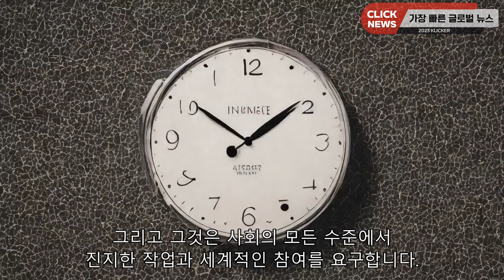최후의 날 시계는 우리가 얼마나 완전한 전멸에 가까운지를 보여줍니다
최후의 날 시계는 76년 동안 똑딱거리고 있습니다. 하지만 그것은 평범한 시계가 아닙니다. 그것은 인류가 세계를 파괴하는 것에 얼마나 가까운지 측정하려고 시도합니다. 1947년에 이 시계를 만든 원자력 과학자 회보에 따르면, 화요일에 이 시계는 자정까지 90초로 설정되었는데, 이것은 지금까지 가장 가까운 시간이었습니다. 자정은 우리가 지구를 인류가 살 수 없게 만든 순간을 나타냅니다. 2020년부터 2022년까지, 시계는 자정까지 100초로 설정되었습니다. Bulletin에 따르면 이 시계는 실존적 위협을 명확하게 측정하기 위해 설계된 것이 아니라 기후 변화와 같은 어려운 과학적 주제에 대한 대화를 촉발하기 위해 설계되었습니다. 올해 시계를 10초 앞당기기로 한 결정은 러시아의 우크라이나 침공과 핵 확산 위험 증가에 크게 기인한다고 Bulletin은 보도 자료에서 말했습니다. 기후 위기로 인한 지속적인 위협과 코로나19와 같은 생물학적 위협과 관련된 위험을 줄이는 데 필요한 규범과 제도의 붕괴도 한몫했습니다. "우리는 전례 없는 위험의 시대에 살고 있으며, 최후의 심판 시간은 그러한 현실을 반영합니다,"라고 Bulletin의 회장이자 CEO인 Rachel Bronson은 발표에서 말했습니다. "우리 전문가들이 가볍게 여기지 않는 결정입니다. 미국 정부, 나토 동맹국, 우크라이나는 대화를 위한 다양한 채널을 가지고 있습니다. 우리는 지도자들이 시계를 되돌릴 수 있는 모든 능력을 다해 그들 모두를 탐색할 것을 촉구합니다." The Bulletin of the Atomic Scientists는 2차 세계대전 동안 원자폭탄 개발의 암호명인 Manhattan Project에 참여한 원자 과학자 그룹에 의해 설립되었습니다. 원래, 그 기구는 핵 위협을 측정하기 위해 고안되었지만, 2007년에 Bulletin은 그것의 계산에 기후 변화를 포함하기로 결정했습니다. 지난 4분의 3세기 동안, 이 시계의 시간은 과학자들이 인류가 완전한 파괴에 얼마나 가깝다고 믿는지에 따라 변했습니다. 어떤 해는 시간이 바뀌고 어떤 해는 그렇지 않습니다. 최후의 심판일 시계는 11명의 노벨상 수상자들이 포함된 후원회와 협의하여 Bulletin's Science and Security Board의 전문가들에 의해 매년 정해집니다. 비록 이 시계가 사람들에게 지구가 직면하고 있는 연속적인 위기에 대해 상기시키는 데 있어 효과적인 경종이었지만, 일부 사람들은 75년 된 이 시계의 유용성에 의문을 제기했습니다. "그것은 불완전한 은유입니다,"라고 펜실베니아 대학의 지구 및 환경 과학 교수 마이클 E. 맨은 2022년 CNN에서 시계의 프레임이 다른 특성을 가지고 있고 다른 시간 척도에서 발생하는 다양한 유형의 위험을 결합한다고 강조하면서 말했습니다. 여전히, 그는 "이 행성에 존재하는 우리의 현재 존재의 미약함을 매년 상기시켜주는 중요한 수사적 장치로 남아 있습니다." 우려하는 과학자들의 연합 글로벌 보안 프로그램의 분석가인 에린 맥도널드는 2022년 CNN과의 인터뷰에서 "모든 모델에는 제약이 있다"며 "게시판은 실존적 위협에 대한 사람들의 관심을 끄는 방법과 필요한 조치에 대해 매년 신중한 결정을 내렸다"고 덧붙였습니다. "우리가 몇 초 대신 몇 분에서 자정까지 이야기하는 것으로 돌아갈 수 있기를 바라지만, 안타깝게도 그것은 더 이상 현실을 반영하지 않습니다," 라고 그녀가 말했습니다. 이 시계는 자정에 도달한 적이 없으며, 브론슨은 결코 그렇게 되지 않기를 바랍니다. "시계가 자정일 때, 그것은 인류를 전멸시킨 일종의 핵 교환이나 재앙적인 기후 변화가 있었다는 것을 의미합니다,"라고 그녀는 말했습니다. "우리는 결코 그곳에 가고 싶어하지 않으며 우리가 그곳에 도착했을 때 그것을 알지 못할 것입니다." 이 시계의 시간은 위협을 측정하기 위한 것이 아니라 대화를 촉발하고 기후 변화와 핵 군축과 같은 과학적 주제에 대한 대중의 참여를 장려하기 위한 것입니다. 만약 시계가 그렇게 할 수 있다면, 브론슨은 그것을 성공으로 간주합니다. 새로운 시간이 정해지면, 사람들은 귀를 기울입니다, 라고 그녀는 말했습니다. 브론슨은 2021년 영국 글래스고에서 열린 COP26 기후회담에서 보리스 존슨 전 총리가 세계가 직면한 기후 위기에 대해 이야기할 때 최후의 심판 시계를 인용했다고 지적했습니다. 브론슨은 사람들이 Bulletin의 결정에 동의하는지 여부를 논의하고 변화의 원동력이 무엇인지에 대해 유익한 대화를 나누기를 바란다고 말했습니다. 대담하고 구체적인 행동으로 시계를 뒤로 돌리는 것은 여전히 가능합니다. 사실, 그 손은 당시 조지 H.W. 부시 행정부가 소련과 전략무기감축조약을 체결했던 1991년 자정에서 무려 17분 전에 가장 멀리 움직였습니다. 2016년에, 시계는 이란 핵 협정과 파리 기후 협정의 결과로 자정 3분 전이었습니다. "우리는 인간이 이러한 위협을 만들어냈기 때문에, 우리는 위협을 줄일 수 있다고 믿습니다," 라고 브론슨이 말했습니다. "하지만 그렇게 하는 것은 쉽지 않고, 결코 쉽지도 않았습니다. 그리고 그것은 사회의 모든 수준에서 진지한 작업과 세계적인 참여를 요구합니다.